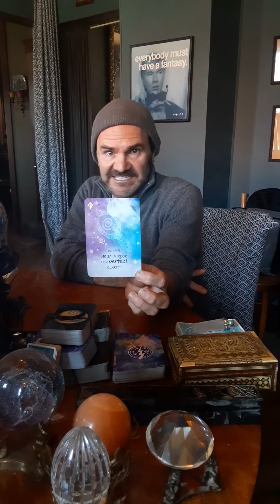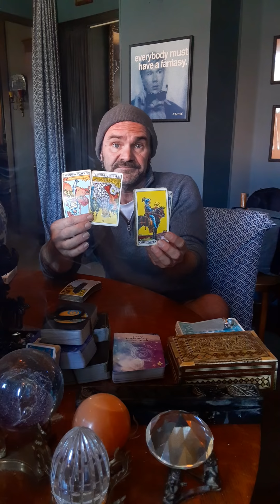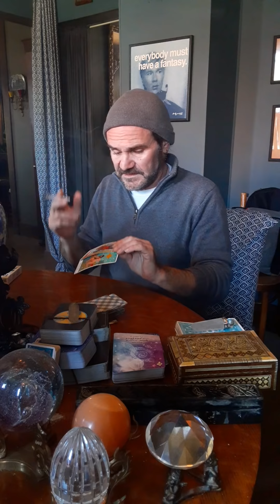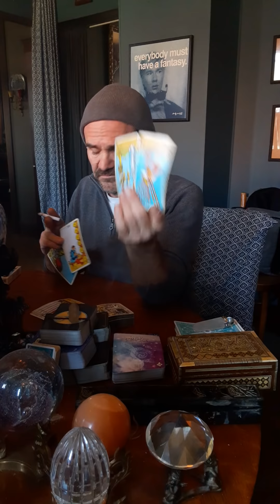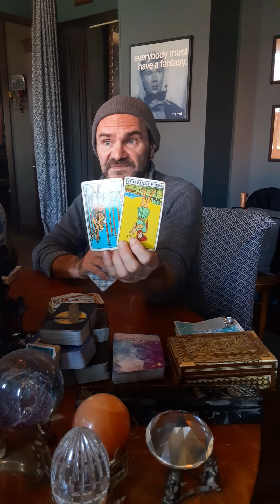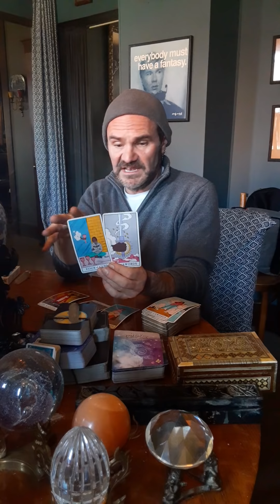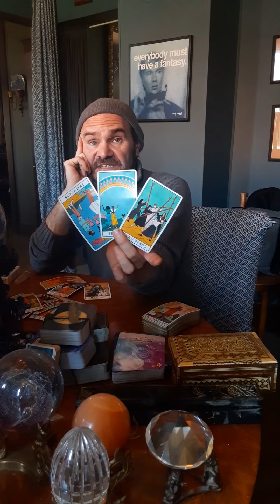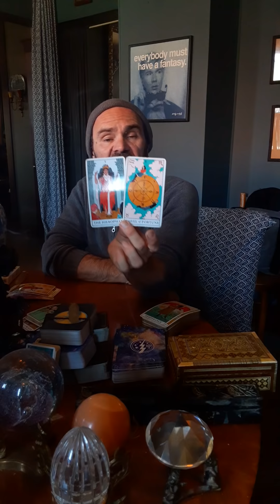Gemini This child is blessed Anyone involved in the deceptive fu"$ry and cover up...KARMA as🖕so 👎!